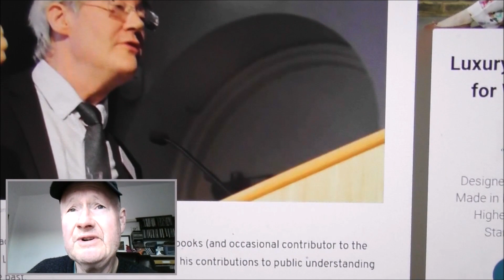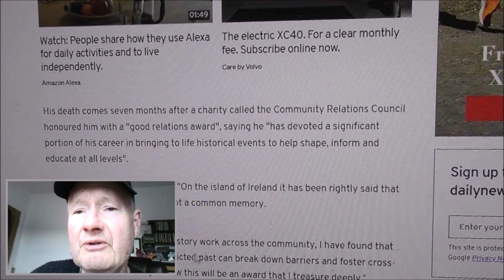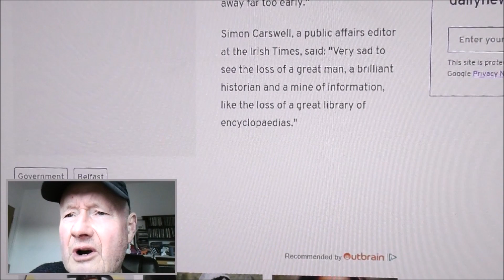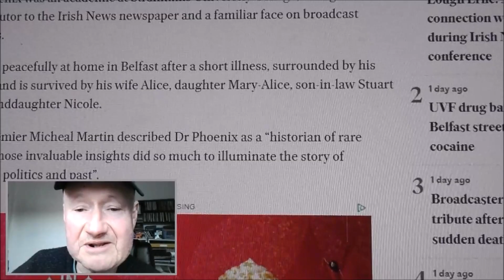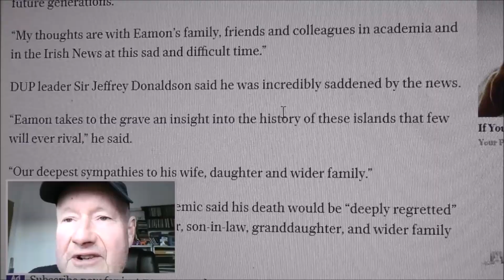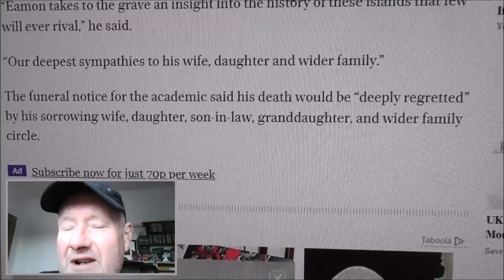Dr Éamon Phoenix Belfast Historian Gone but Not Forgotten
I was saddened to hear of the recent death of learned academic Dr Eamon Phoenix, 1953 – 13 November 2022). He was 69. This is my wee video tribute.
Dr Phoenix was a well known and well-respected Irish historian, author, and broadcaster. He will be greatly missed by all.
Unfortunately I never met the man in person. i would have liked to have done so. The thing about him that always struck me, was his consummate, infectious, passion about whatever subject he was addressing. He was always out there scurrying about, investigating and exploring and bringing some new historical discovery to our attention. He could hardly contain himself and talked twenty to the dozen! What a guy!
He is gone but not forgotten.

Éamon Phoenix attended St Mary's Christian Brothers' Grammar School, Belfast and subsequently Queen’s University Belfast. He was awarded a B.A. (Hons) in History followed by a Ph.D. in 1983. The topic of his PhD thesis was Irish nationalism.
He taught history at St Malachy's College and worked as a Fellow at the institute of Irish Studies at Queen's University Belfast before taking up a permanent appointment at Stranmillis University College.
He published extensively on all aspects of Irish history and regularly gave public lectures on the subject. He also contributed widely on Irish history, for newspapers and for online publications including the BBC.
Dr Phoenix held a variety of honorary positions.
He was Chairperson of the Edmund Rice Schools Trust Northern Ireland.
He was a member of the Expert Advisory Group established by the Irish government to advise it on matters related to the Decade of Centenaries.
He also organised a lecture series for the Northern Ireland Community Relations Council.
He was a member of the National Famine Committee and the Nomadic Project Board.
He was a Trustee of the Ulster Historical Foundation.